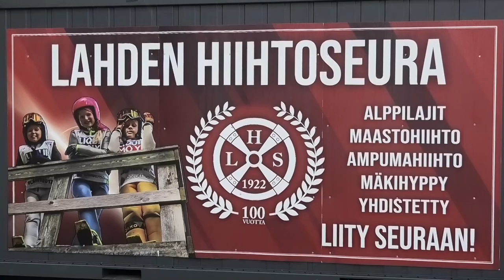Latu lentoon Pajulahti ja Lahti Leevi Mutru kisa HS 70 m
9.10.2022 Latu lentoon Leevi Mutru kilpailu Lahti HS 70 m
Vaikea kuvauspaikka vaatii vielä harjoittelua.